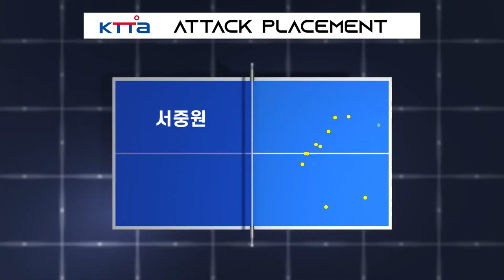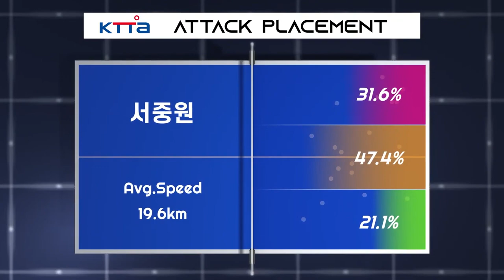서중원 vs 이승환 :: 제67회 픽셀스코프 전국남녀종별탁구선수권대회 남자 일반부 단식 1R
제67회 픽셀스코프 전국남녀종별탁구선수권대회 남자 일반부 단식 1R